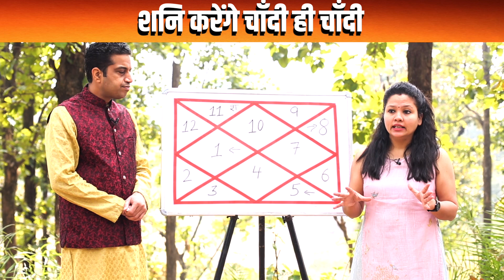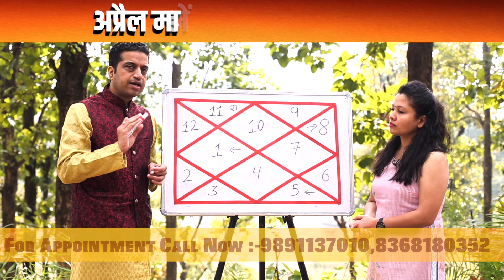29 April से शनि का महा गोचर Capricorn के कारोबार और आर्थिक पक्ष के लिए कैसा रहेगा ? Mayank Sharma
29 अप्रैल से कर्मफल दाता शनि का राशि परिवर्तन हो रहा है, इस महा गोचर में शनि मकर राशि को आने वाले ढाई सालों में क्या कुछ देंगे, इनके स्वास्थ्य से लेकर करियर, आर्थिक पक्ष और काम-कारोबार को किस तरह से प्रभावित करेंगे, बता रहे हैं आचार्य मयंक शर्मा जी। देखिये सिर्फ़ धर्म ज्ञान पर।